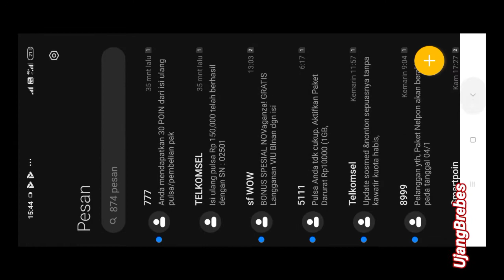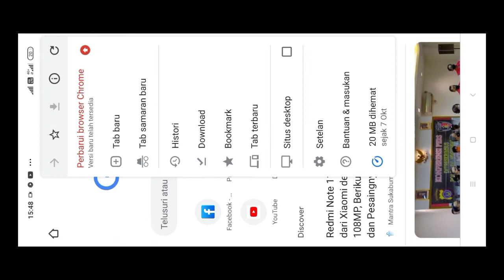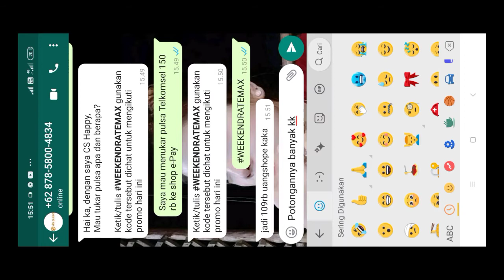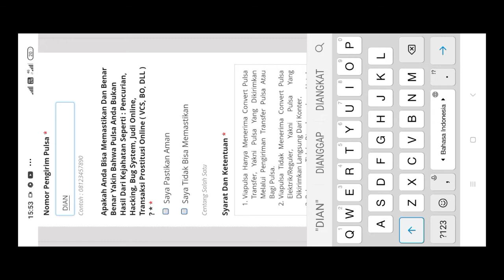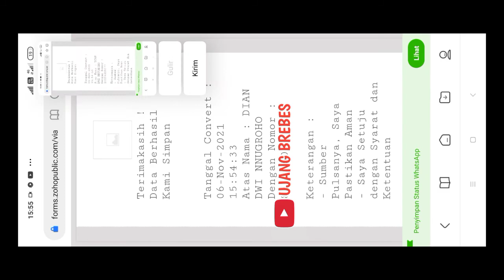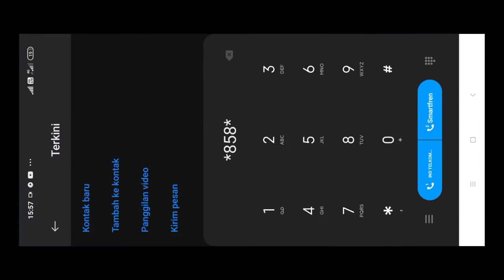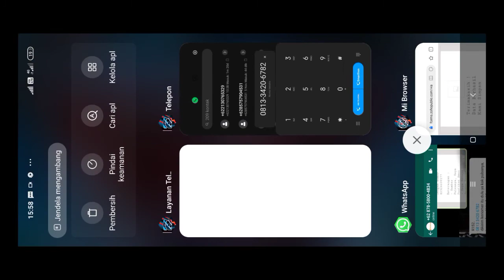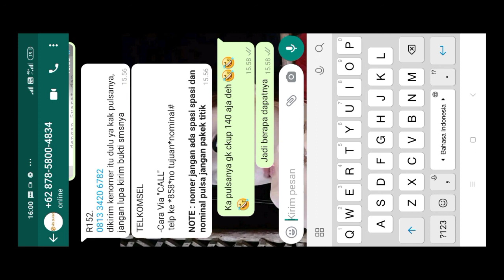Cara ubah pulsa Telkomsel ke Shopee pay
Cara tukar pulsa Telkomsel ke shopeepay